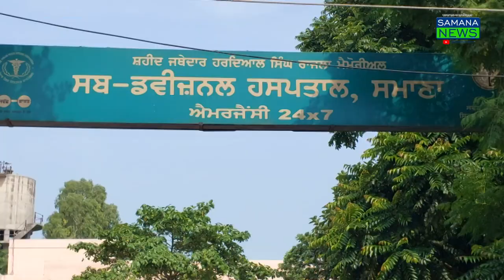पातड़ां गांव के दुगाल बस स्टैंड पर एक युवक का मिला शव,युवक दो दिन से था लापता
पातड़ां उपमंडल के गांव दुगाल खुर्द में एक युवक का शव मिला। सूचना पुलिस को दी गई और गांव के सरपंच और परिवार को बुलाया गया। मृतक की पहचान प्रदीप सिंह के रूप में हुई। जो दो दिनों से लापता था.मामला कोर्ट में चल रहा था, लेकिन वह वहां नहीं पहुंचा, आज उसका शव मिलने के बाद परिजनों ने उसकी पहचान की और पातड़ां पुलिस ने मृतक युवक प्रदीप के पिता का बयान दर्ज किया. इस मामले में पुलिस अधिकारी साहिब सिंह  ने शव का पोस्टमार्टम सरकारी अस्पताल में करवा कर  वारिसों को सौंप दिया और पोस्टमार्टम रिपोर्ट आने के बाद आगे की कार्रवाई की जाएगी. लेकिन लोगों द्वारा यह भी जोरों से बताया जा रहा है कि यह युवक नशे का सेवन करता था. अब पूरी स्थिति का खुलासा पोस्टमॉर्टम रिपोर्ट के बाद ही होगा
बाइट- 1 पुलिस अधिकारी साहब सिंह
बाइट- 2  ग्राम पंचायत सदस्य

                       परसोतम कौशिक समाना